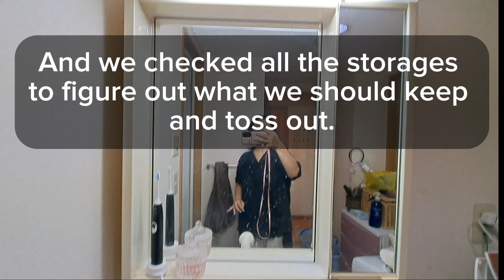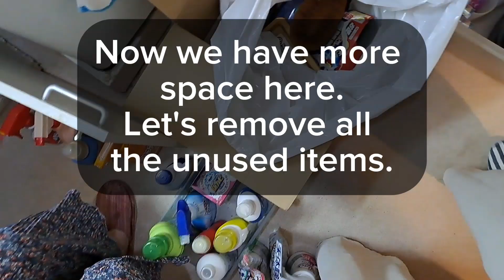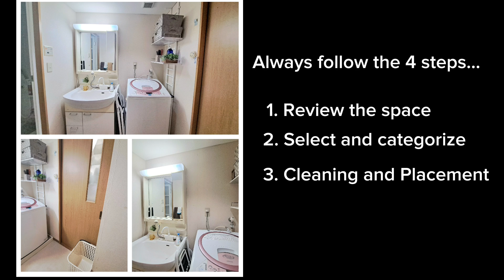Feng Shui Tiny Bathroom: Improving for Harmony | Feng Shui Consultant - Ai Johnson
✨ Japanese Tiny Bathroom Makeover ✨

Transform any space with these 4 essential steps! Whether it's a bathroom or any other area, these tips will help you create a serene and organized environment:

1️⃣ **Review the Space**: Take a close look at the layout and identify any clutter.
2️⃣ **Selection & Categorization**: Sort through items, keep what you need, and categorize the rest.
3️⃣ **Cleaning & Placement**: Deep clean, then thoughtfully place each item for maximum efficiency.
4️⃣ **Decoration & Feng Shui**: Add finishing touches that bring harmony and balance to the space.

By following these steps, you can create a bathroom that’s not only functional but also peaceful and rejuvenating.

💬 Let’s Chat:
Have you ever worked with a Feng Shui consultant? Share your experience in the comments below!